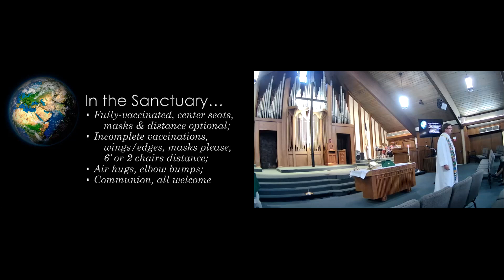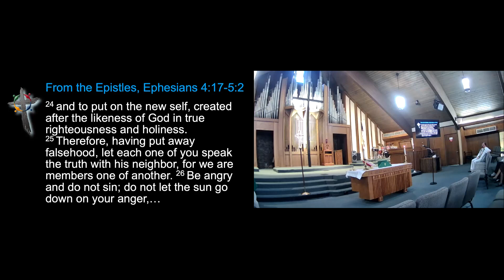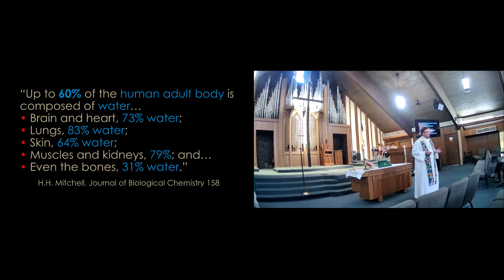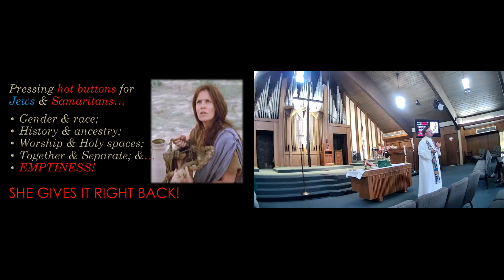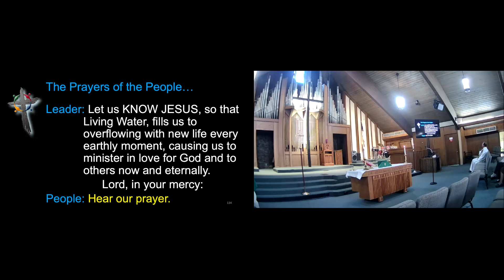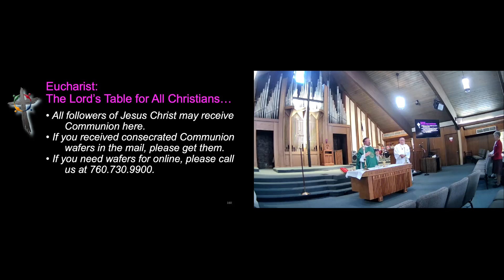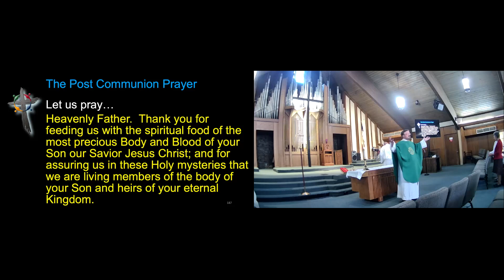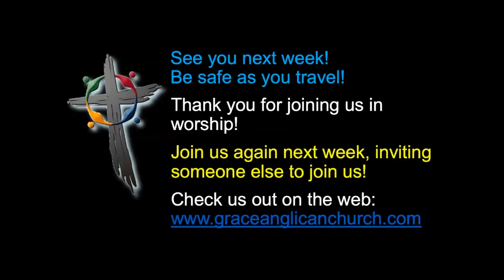Grace Anglican Church, Carlsbad - Service 08/08/21